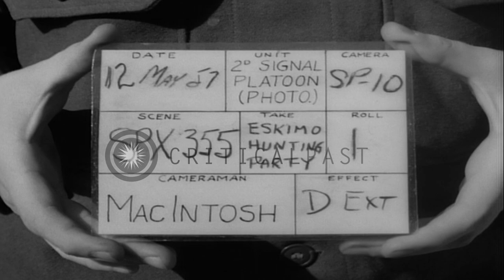An Eskimo hunting party in Greenland HD Stock Footage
An Eskimo hunting party in Greenland

United States Corps of Engineers conduct research and development activities at Camp Tuto in Greenland. An Eskimo hunting party from New Thule near Camp Tuto in Greenland. Women smile as sled dogs relax in a snow covered field. Location: Greenland. Date: May 12, 1957.

57,000+ broadcast-quality historic clips for immediate download.